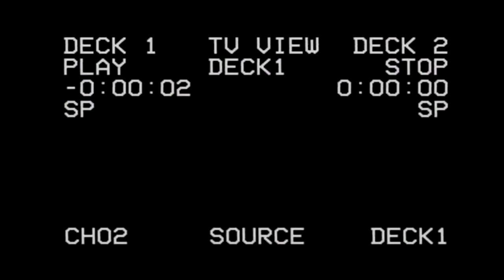Red Dead Redemption: Undead Nightmare - The XXX Parody - Part 2 - Fright Nights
HAPPY HALLOWEEN COWPOKES!
Let us summon Mordecai and burn the undead.